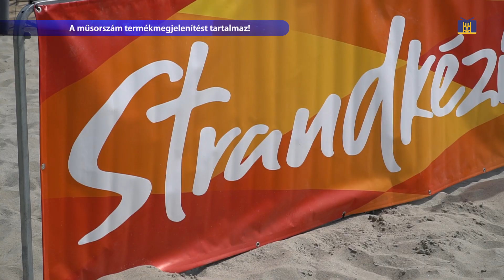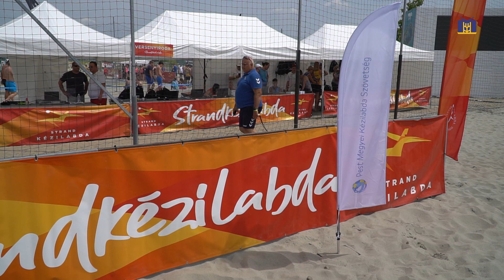Megrendezték a 8. Budapest Kupa Strandkézilabda EBT tornát / Budakalász MA / 2023. 07.12.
Strandkézilabda – Megrendezték a 8. Budapest Kupa Strandkézilabda EBT tornát a Lupa-tónál